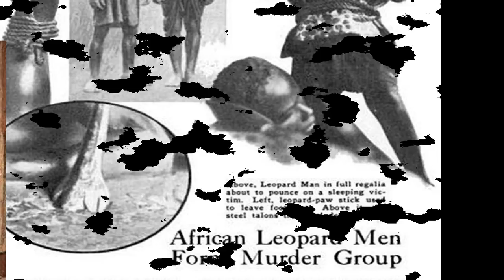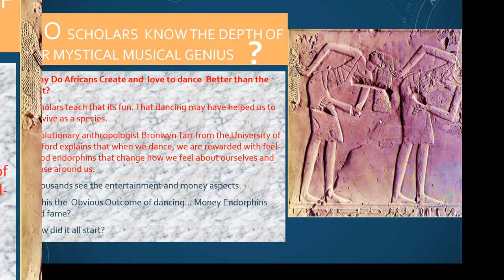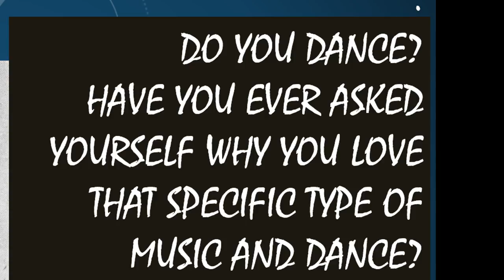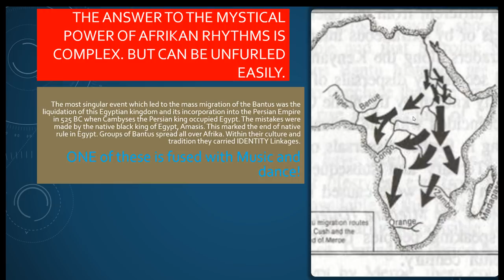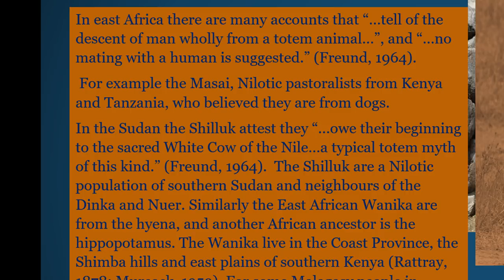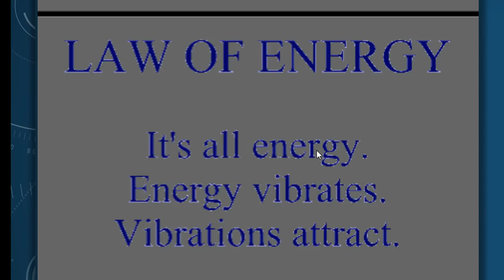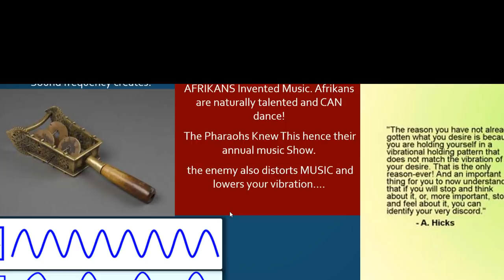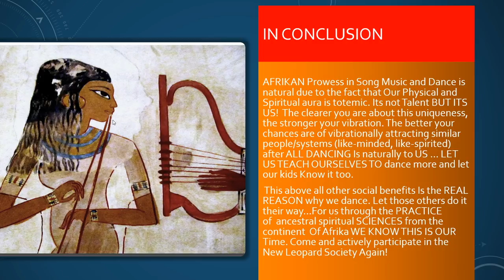The Only MUSIC & Dance With Mystery?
The Only Music Dance Creates Mystery?
Why did Our Ancestors Dance?
There is a UNIQUE fabric that has been missed. Even so many sense that there is something within the psyche of the Afrikan Musical prowess they cannot hold...
AFRIKANS Invented Music.
 Afrikans are naturally talented and CAN dance!
 The Pharaohs Knew This hence their annual music Show.
 The enemy also distorts MUSIC. Why?

FIND the power of AFRIKAN Prowess in Song Music and Dance.
LET US TEACH OURSELVES TO dance more and let our kids Know it too.
 This above all other social benefits Is the REAL REASON why we dance. Let those others do it their way…For us through the PRACTICE of  ancestral spiritual SCIENCES from the continent  Of Afrika WE KNOW THIS IS OUR Time.
Come and actively participate in the New Leopard Society Again!
There is only one original music dance that creates and resolves life mysteries.The oldest musical instrument is the African Rhythm. The Afrikan voice. Earlier On It may have been accompanied by the AFRICAN Drum- The Talking African Drum. Other human beings copied and mimicked This AFRikan Music, Song & Dance at various levels of their history. And yet they Missed SOMETHING which cannot be stolen the mystical Power within the Afrikan natural dance, song and music. We were the first instrumentals our music with artefacts of animal bones, skin and hairs; wood, shells and other materials available.
There is MORE. It is deeper.